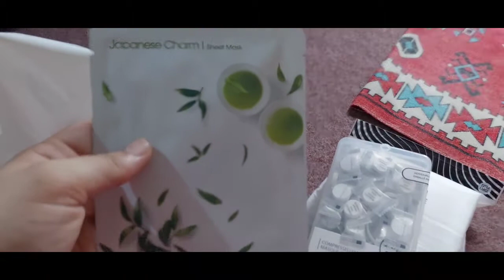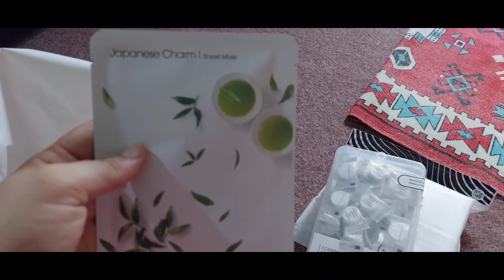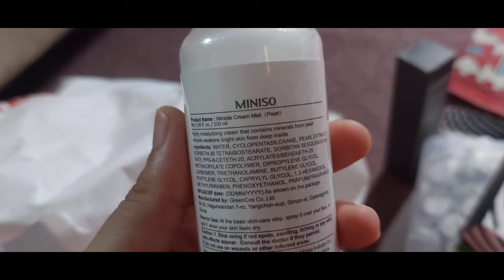Shopped at Miniso (Peshawar) with flat 20% off and had fun 😄 | Miniso shopping haul